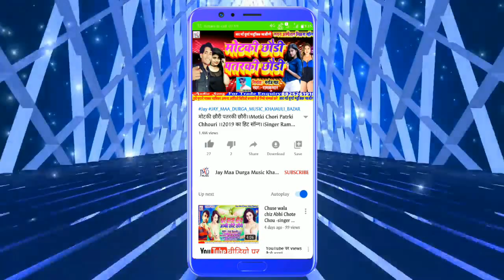मस्त सॉन्ग।छौरा सपने में रोज मार चूबई छै/chhaura sapane me apane se mar chube chhai/singer BK bihari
Title:-छौरा सपने में रोज मार चूबई छै

Singer:-B K Bihari

Witteer:-sunil Diwana

Nirmata:-Sahu Prakash

Lyrics:-Dj Ramkumar

Video Director:-Dj Ramkumar